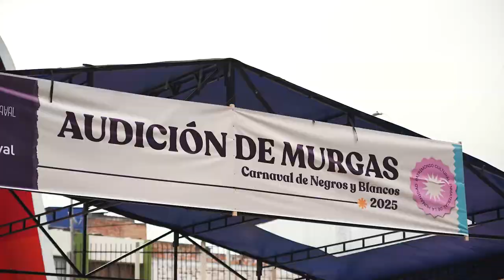AUDICIONES DE MURGAS 2025 | CARNAVAL DE NEGROS Y BLANCOS DE PASTO | YA SE SIENTE EL CARNAVAL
Las audiciones de Murgas del Carnaval de Negros y Blancos 2025 fueron todo un espectáculo en la Concha Acústica Agustín Agualongo. En este video, revivimos los momentos más emocionantes de las presentaciones de las categorías: Fuelles y Cuerdas, Metales y Maderas, e Instrumentos Andinos.

Con cada presentación, nuestras murgas demostraron meses de dedicación y esfuerzo. La energía en el ambiente fue indescriptible, con barras, aplausos y melodías que nos hicieron sentir el espíritu del Carnaval en cada nota.

Disfruta de las mejores interpretaciones que aseguran que esta versión del Carnaval será inolvidable. ¡Así se vive el talento nariñense!